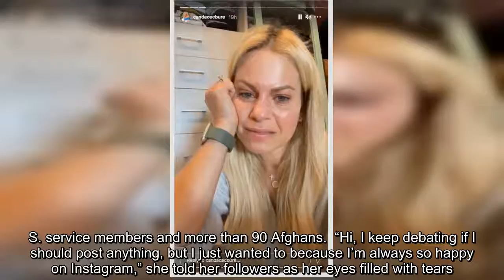Candace Cameron Bure has built a reputation for sunny positivity on social media, but she made a dep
Candace Cameron Bure has built a reputation for sunny positivity on social media, but she made a departure with a series of emotional videos to share her sorrow over the horrific situation currently unfolding in Afghanistan. On Saturday, the "Full House" star became overwhelmed with grief in numerous videos she shared on Instagram Story, her…